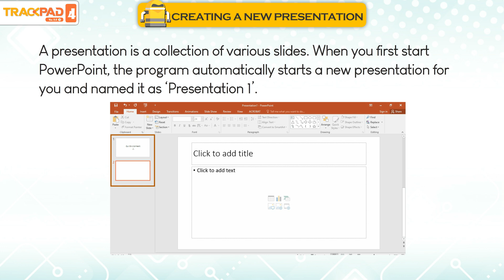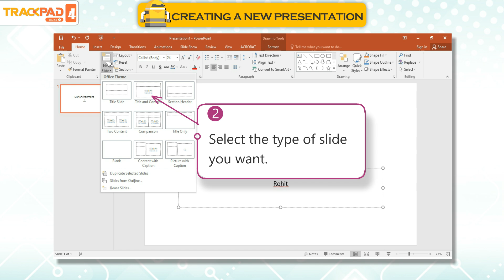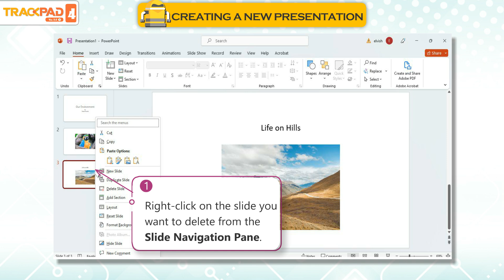CREATING A NEW PRESENTATION|Ch 06|Trackpad Pro v5l|Class 04